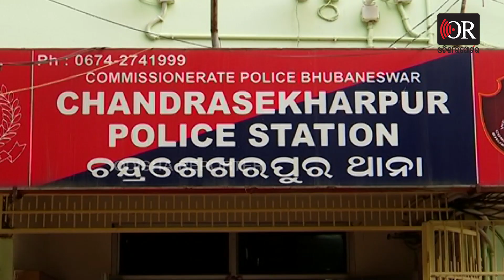ଅରଖ ନୂଆ ମୋବାଇଲ, ଜେଲରୁ ଆସି ନେଇଗଲା | Odisha Reporter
ଟେବୁଲ ଉପରେ ସବୁ ନୂଆ ମୋବାଇଲ । 5 ଲକ୍ଷ ଟଙ୍କାରୁ ଅଧିକ ହେବ । ଗୋଟିଏ ରାତିରେ କଳାକନା ବୁଲାଇଲା ଚୋର । ଜେଲରୁ ଆସି ଚନ୍ଦ୍ରଶେଖରପୁରର ଏକ ମୋବାଇଲ ଦୋକାନରୁ ଲୁଟିନେଲା । ତାପରେ ଦେଖନ୍ତୁ...